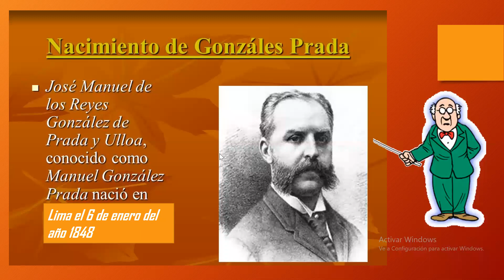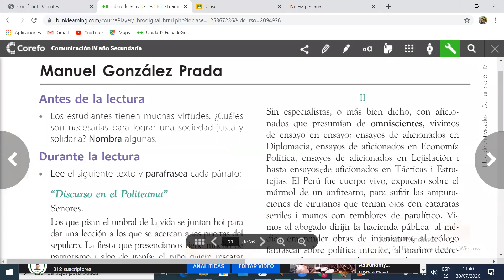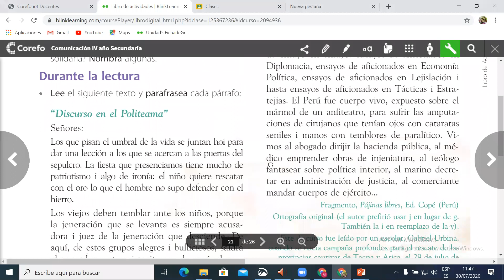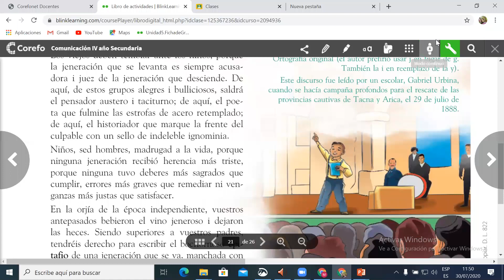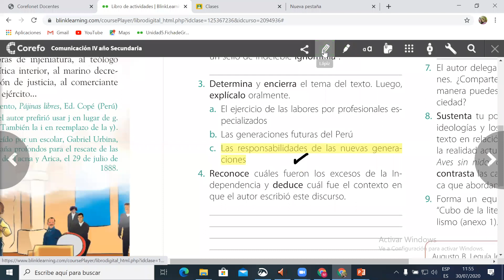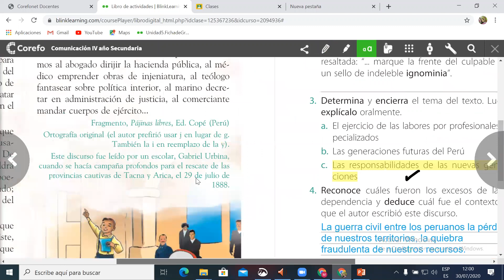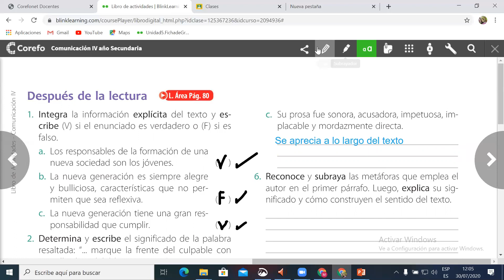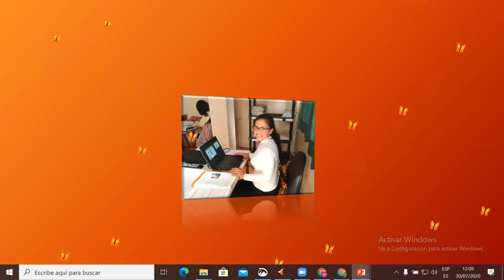Manuel González Prada: vida, obras y estilo 4º sec Com